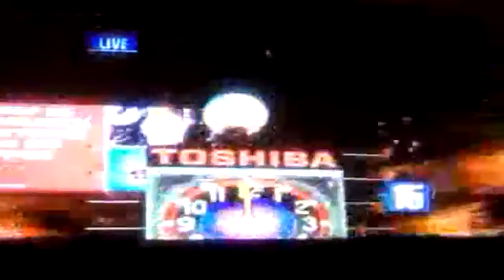Times Square, New Year's Eve Countdown 2012 - 2013 [HD 720p]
Dick Clark's New Year's Rockin Eve 2013 for countdown to your first challenge.
Times Square, NYC, for tide to the arena showdown on Dec. 31, 2012, the end of the final challenge.

Ryan Seacrest count us down to midnight live in Times Square, and then the party continues of university original his unofficial pack of lies for first challenge.
11:30 p.m.-1:08 a.m. ET-- “Dick Clark's New Year's Rockin' Eve With Ryan Seacrest 2013, Part 1”, the ball of a clock strikes 12 A.M. the countdown of 2013.